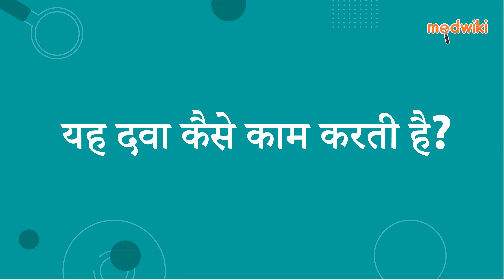सोवल डीवीएक्स 500 टैबलेट पीआर | AI Uses, Work and How to take In Hindi.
सोवल डीवीएक्स 500 टैबलेट पीआर
Composition- डिवैलप्रोएक्स (500एमजी)

Introduction
इसका उपयोग मिर्गी के इलाज के लिए किया जाता है।

डाइवलप्रोक्स मस्तिष्क में तंत्रिका कोशिकाओं की असामान्य और अत्यधिक गतिविधि को कम करके दौरों या दौरे को नियंत्रित करता है।